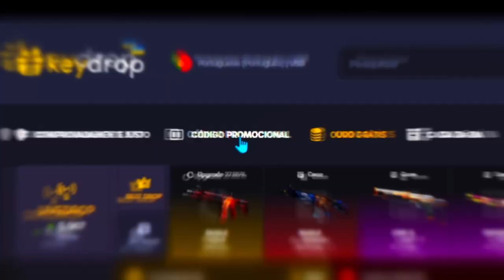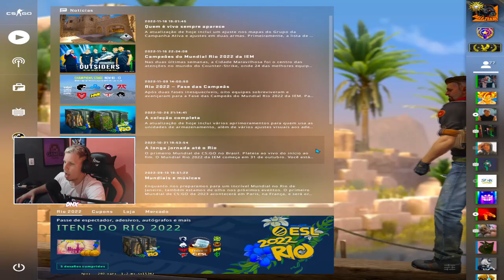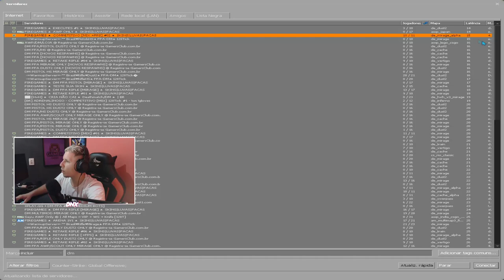COMO JOGAR BEM DE DESERT EAGLE no CS:GO em 2022 - DICAS VALIOSAS